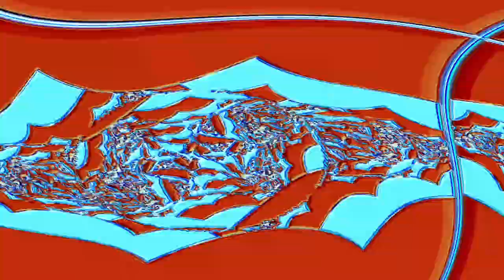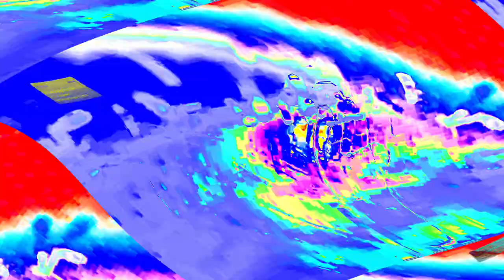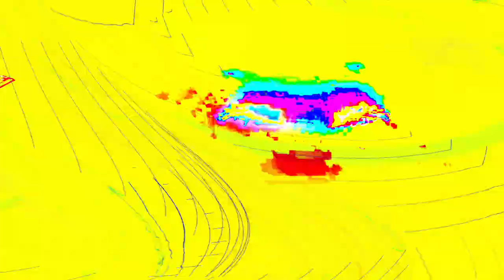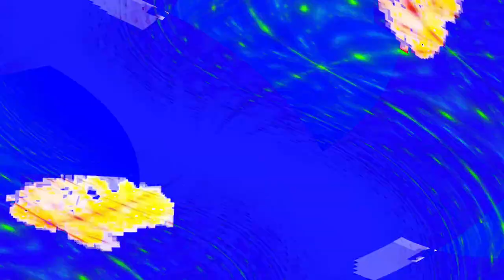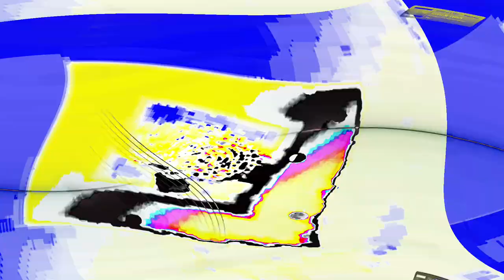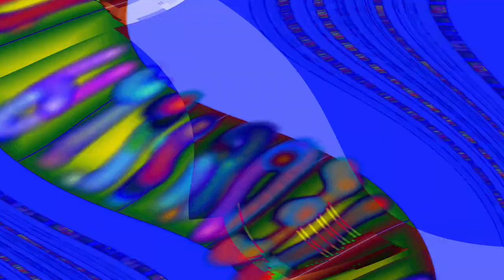[EPILEPSY WARNING] Movie 24 04 28 09h08m25s